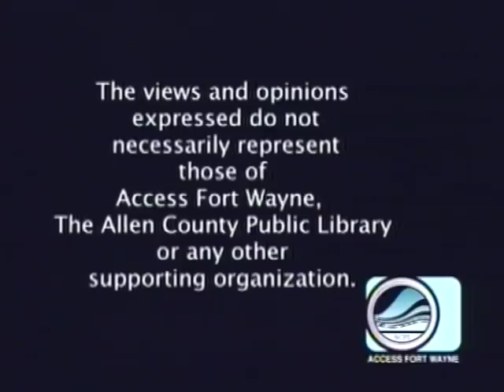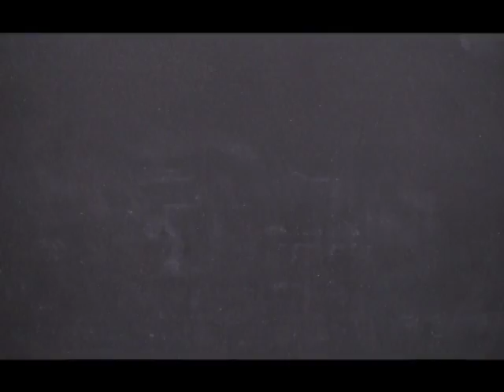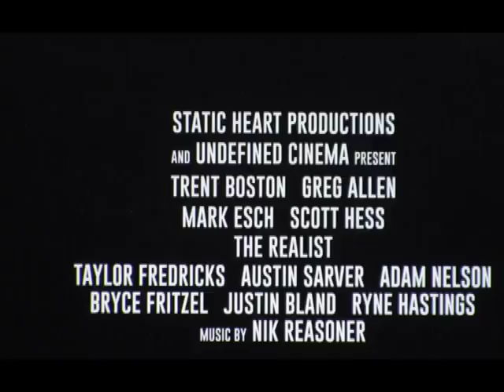Patty's Page - Guest: Taylor Fredricks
Patty welcomes film maker Taylor Fredricks of Static Heart Productions to the show.